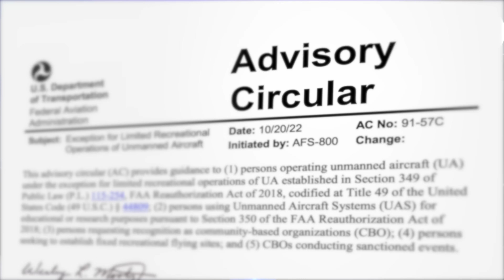What does this mean for Recreational Flyers? - FAA Community Based Organizations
The FAA just released AC 91-57C which hints at guidelines for community-based organizations. How will this affect the rules for recreational flyers going forward? How will this affect you? How will the FAA change its rules in the future?

Make sure to support CBOs, as they are an asset to the flight community:

The FAA just published a new document that hints at what Community Based Organizations guidelines for recreational flyers
In this video I am going to explain what Community based organizations are and what the FAA is expecting CBOs to have in their guidelines, and most importantly how this is going to affect YOU.
SHOULD do to fly a drone safely. Now, it also contains information about Community Based Organizations Guidelines.
It's a non-for-profit group whose mission is to further model aviation, and is approved by the FAA.
Recreational rules requires you to follow the guidelines of a CBO but until now, the FAA didn't approve neither CBOs nor guidelines!! This is what this document is for.
The FAA says that CBOs will be able to submit guidelines for approval that pertain to the operations of their users. For example, FliteTest will have guidelines for foam and model airplanes while the FPV freedom coalition will have guidelines for FPV drones. I'm sure there will be others too.
Now this may seem all nice and dandy but there's a bit of a catch. Up until now, the recreational rules were rather simple: 9 bullet points, or 8 depending on who you ask. Those can't change without an act of Congress. But you always needed to follow safety guidelines... it's just that none were in place until now.
With this document, the FAA is putting the onus on the CBOs to create new rules in addition to what is already in USC 44809 (that's the regulation code for recreational rules)... When the FAA asked for comments, I replied that these rules needed to stay simple. I was actually surprised to see that some of my comments made it word to word in the final document. But the overall tone of the document is still the same to me. The FAA is asking the CBO guidelines to be... well... too complicated.
And let's be clear. The FAA doesn't say: "These are the guidelines you NEED to have". They basically say: "In order for us to approve these guidelines, we highly recommend you have the following... wink wink"
It's like the mob boss telling you they're taking someone out for an airing...
Don't get me wrong, we need recreational flyers to be educated and doing the right thing. No one believe this more than I do. But, there's a fine balance between safety and overkill. Too many rules means no one reads the rules or follows them. Too many rules also means someone needs to enforce them. And let's face it, the FAA doesn't have a good track record of doing that to date. We have a hard enough time right now getting people to understand and follow 9 rules.
What are those new guidelines going to look like? Well, there will be restrictions about flying over people. That's right, there aren't any right now in USC 44809!
There will be common sense restrictions about carrying HAZMAT or weapons, or not flying carelessly or recklessly (the FAA inspector's favorite words), and not flying in airspace that's temporarily restricted. And some mentions of pre, during and post flight safety. To me, those are great guidelines.
And for those who will fly FPV, there's an entire special paragraph aimed at making sure you're proficient to fly your FPV gear. And a big emphasis on visual line of sight and visual observer. And communications procedures. And Preflight inspection, again.
Then for everyone, not just FPV pilots, there will be guidelines on maintenance and record keeping. And software updates. And guidance